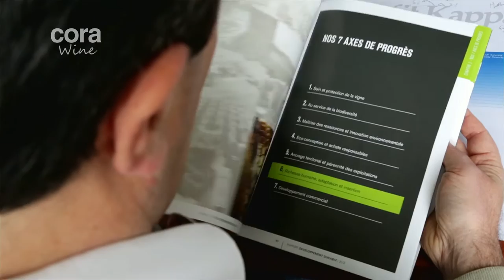Les Vignerons de Buzet - Cora Wine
À la découverte des vins des "Vignerons de Buzet". Ancrée aux coteaux de la rivière Baïse, à mi-chemin entre Bordeaux et Toulouse, l'appellation Buzet s'étend sur près de 2000 hectares à quelques encablures de la Garonne.